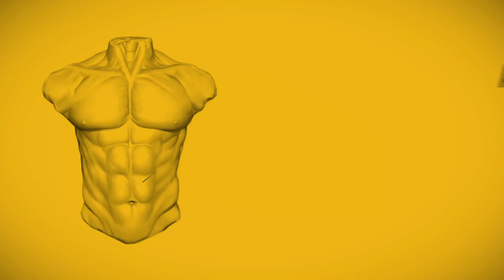Treino de Core - Intermediário | Smart Fit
Neste vídeo, você encontrará um treino de core completo para nível intermediário.
O treino de core é essencial para fortalecer os músculos abdominais, lombares e da região pélvica, proporcionando estabilidade e melhor desempenho em diversos exercícios.

São três exercícios para fazer você trabalhar - e muito! - o seu CORE. Assista!

00:00 Introdução
00:28 Prancha Superman
00:58 Elevação pélvica
01:36 Abdominal solo